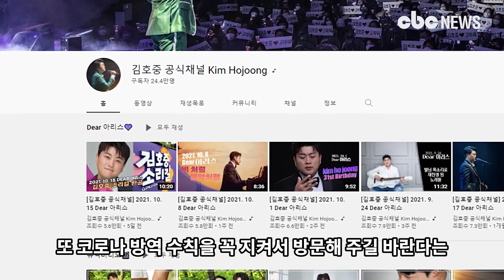트바로티 김호중 소리길, 김천의 보랏빛 명소 되나? | CBC뉴스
▶ 김호중 네이버뉴스

[CBC뉴스] 김호중 소리길이 김호중 공식채널을 통해 소개됐다.

김호중 소리길은 벽화 포토존 스토리보드 등 특색있는 조형물들이 설치된 곳으로 김천의 명소가 되고 있다.

약 백미터의 길이지만 제공하는 기쁨은 그보다 길고 넓다는 표현이 가능하다. 여러가지 복합적인 감정을 일으키게 한다.

김호중의 팬이라면 많은 군백기로 긴 공백을 가진 그에 대한 그리움을 해소할 수 있을 것이다.

채널 측은 소리길을 방문할 시 생활하고 계신 주민분들께 피해가 가지 않도록 주의 바란다고 밝혔다.

또 코로나 방역 수칙을 꼭 지켜서 방문해 주길 바란다는 당부를 하기도 했다.